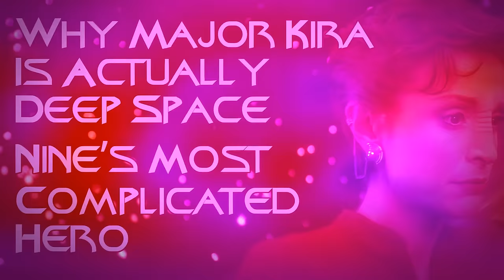Why Major Kira Is Actually Deep Space Nine’s Most Complicated Hero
▶Chapters:
0:00 - Intro
3:20 - “Progress”
10:48 - “Duet”
18:07 - “Necessary Evil”
21:49 - “The Darkness and the Light”
29:57 - Kira and Terrorism (“Defiant”)
31:22 - “Wrongs Darker Than Death or Night”
39:34 - Conclusion
40:37 - Shoutouts, Plugs, and Announcements